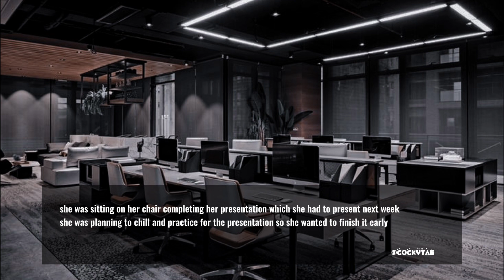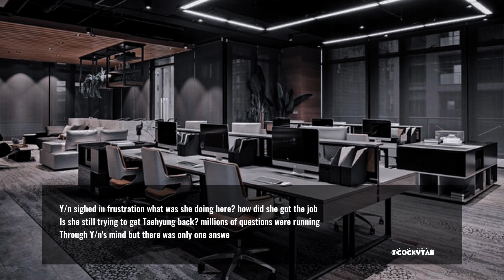When his ex tried to get him back but saw you two making out | Taehyung oneshot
Title: When his ex tried to get him back but saw you two making out
Fiction: Kim Taehyung Oneshot
Au Writer: cockytae

- ꜱʜᴏᴡ ᴍᴇ yᴏᴜʀ ʟᴏᴠᴇ ʙy ʟɪᴋɪɴɢ ,ꜱʜᴀʀɪɴɢ ᴀɴᴅ ꜱᴜʙꜱᴄʀɪʙɪɴɢ ᴛᴏ ᴍy yᴏᴜᴛᴜʙᴇ ᴄʜᴀɴɴᴇʟ 🖤

©️ - cockytae